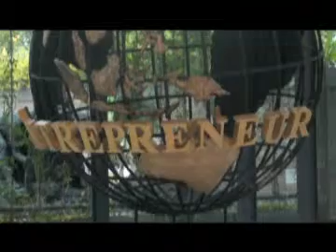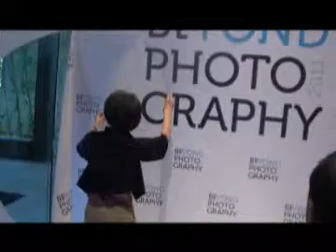Pameran Foto Ciputra Artpreneurship